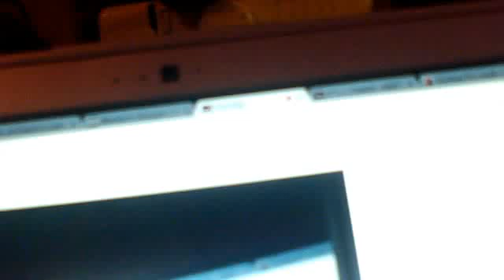can you download things like minecraft and mozilla on a chromebook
google says
ve been trying to deal with this, but the lack of Firefox (and MS Paint, none of the web apps work for what I do) has really been causing me frustration. Chrome will not run my DeviantArt, Tumblr, or Imgur pages correctly, while Firefox has always run them for me without flaw. I love my ChromeBook, but I hate it for these reasons. Please, if there is any way to get Firefox and MS Paint on here, help me? Also, I have seen several postings like mine, where people get all offended by the thought of someone even /LIKING/ Firefox, like it's a crime. So please don't respond to this unless you have some actually valuable information to give me, not just making fun of "How dumb this question is".

minecraft forum says
Can anyone tell me if it is possible to play Minecraft on the Chromebooks, and if so how well does it work?

I have a son who is turning 9 next month, and both he and his 14 year-old brother are avid Minecraft players. The 9 year old has been playing a downloaded Windows 7 version, but the 14 year old has his own account, and it is on his laptop that they both play.

I have been thinking about getting the least expensive laptop available, and that would appear to be an Acer Chromebook for $299. I have read all the negative things about the OS, and have taken all of that into account, justifying it on the basis that even if the whole premise fails, I will only have lost a few hundred dollars. I read somewhere that Minecraft can be played if you turn on the Developer Mode and install Java by jailbreaking the machine. Would that actually work, would it invalidate the warranty, and how well would it operate?

I guess the more basic question is: what are the minimum requirements that would allow him to play Minecraft? In addition, is there some way that my son could use the worlds he has created on the current laptop on the newer machine?